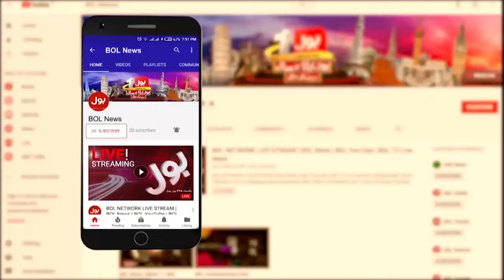Heavy Rain In Lahore | Weather Latest News Updates | Lahore Sunk In Rain | Breaking News